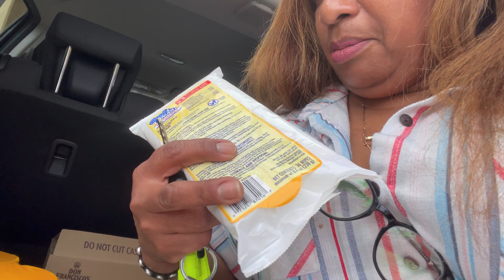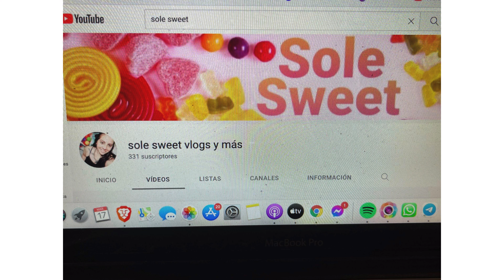CARNAVAL DE LA CALLE OCHO.MIAMI/QUE PASO CON MI CARRO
Aqui les muestro un poquito del carnaval en la calle ocho de Miami /cambie mi carro les comparto este alegre momento Besitos y bendiciones para todos

 Canales que recomiendo
sole sweet vlogs y más
Holaaa.. aquí podrán encontrar recetas fáciles y económicas que cualquiera las puede realizar , tambien vlogs sobre mi día a día ...